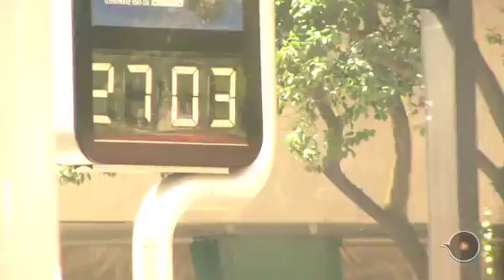Música de Bolso - Dani Black - Vocês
Música de Bolso - Volume 67 - Dani Black

Lado A - Vocês